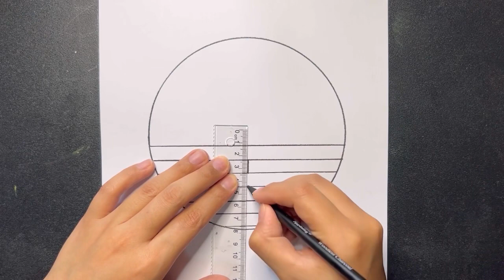EASY DRAWING TUTORIAL | 2 DRAWING COMPILATION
See yah!

Musician: @iksonmusic

Musician: @iksonmusic